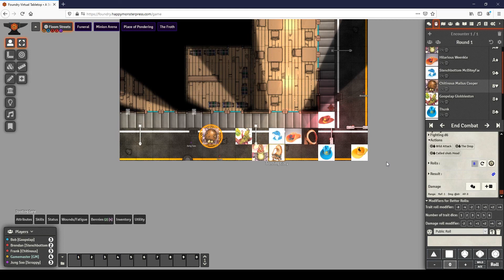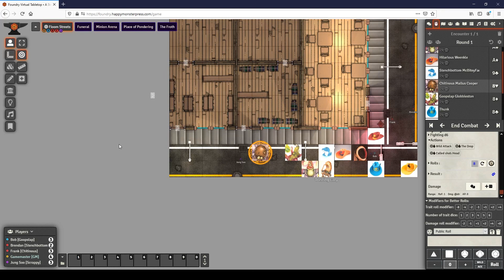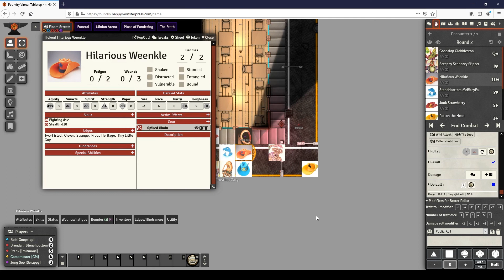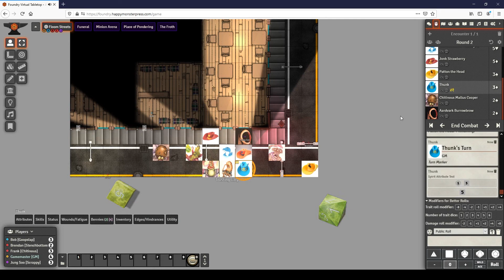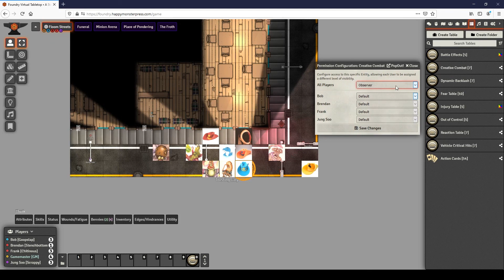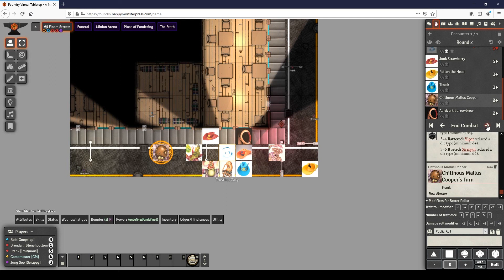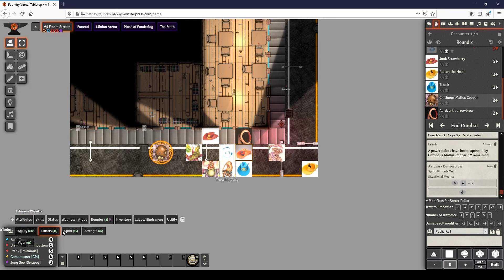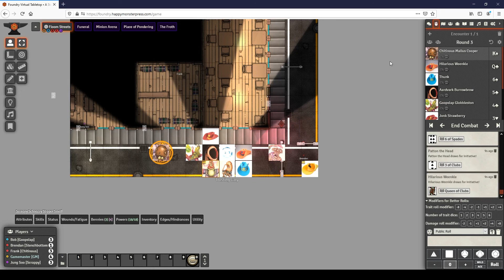Savage Worlds Low Life Actual Play: Happy MonsterCast Episode 66 - The Wisenheimers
This week on the Happy MonsterCast, the Heap of Peeps encounters a group of wisenheimers and takes on the Hole in the Head Gang. Featuring Frank, Brendan, Jung Soo, and Bob of the Foundry Gang.